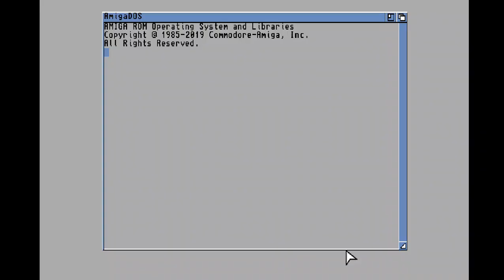The Fan Game- Back to the Future Part 4- The Multitasking crystal. Gameplay #1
By Daniele Spadoni, 2019.